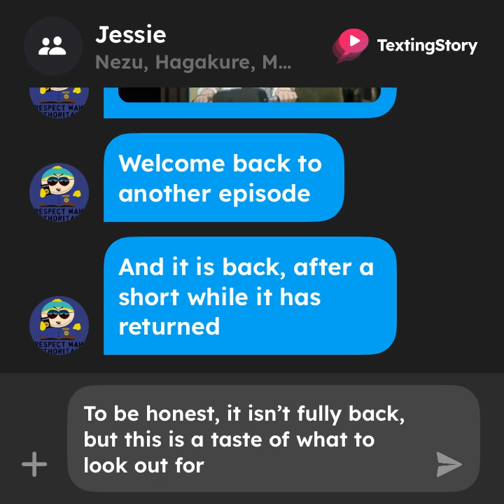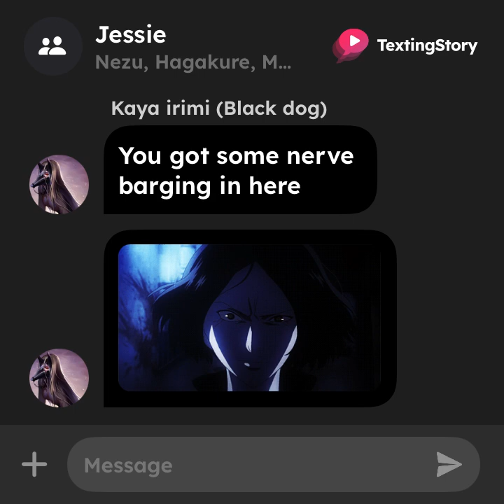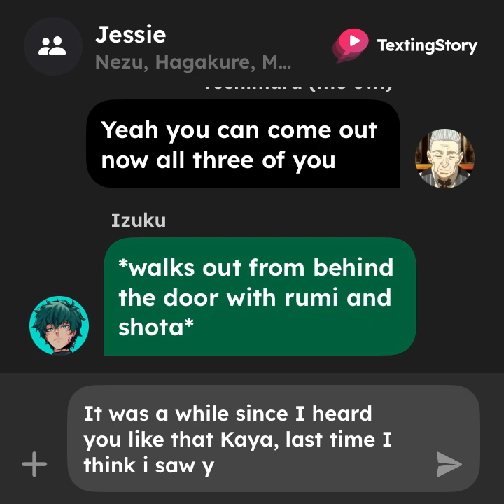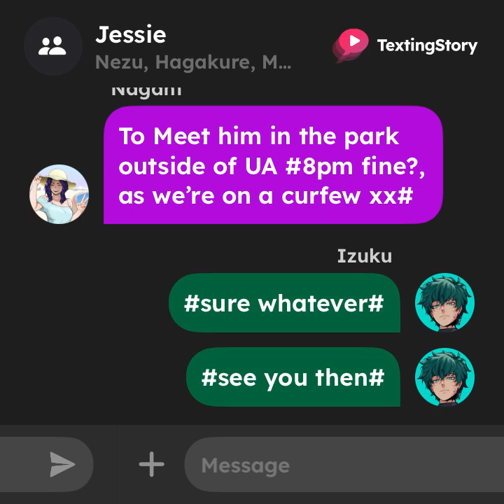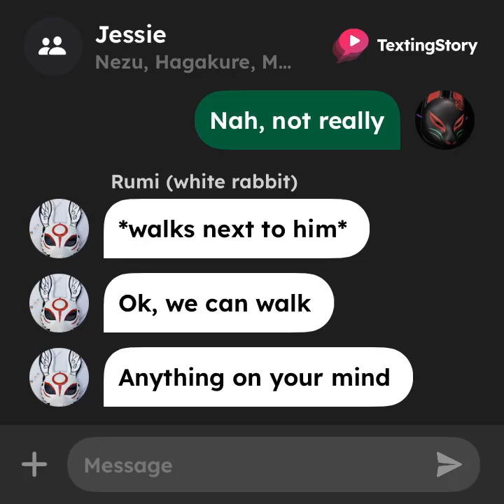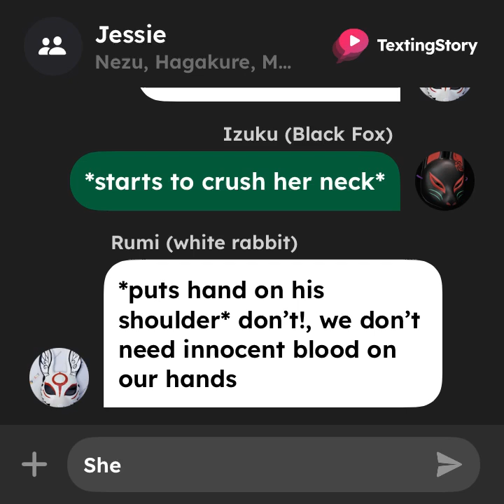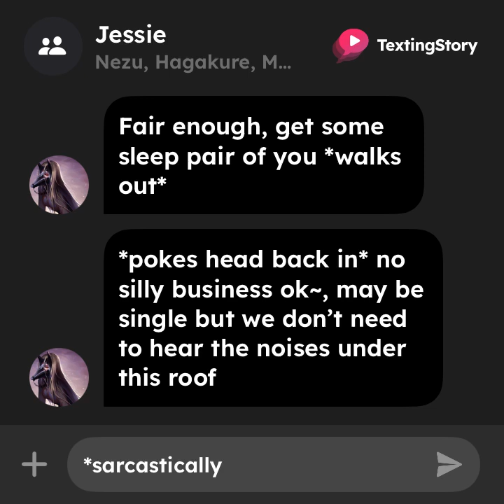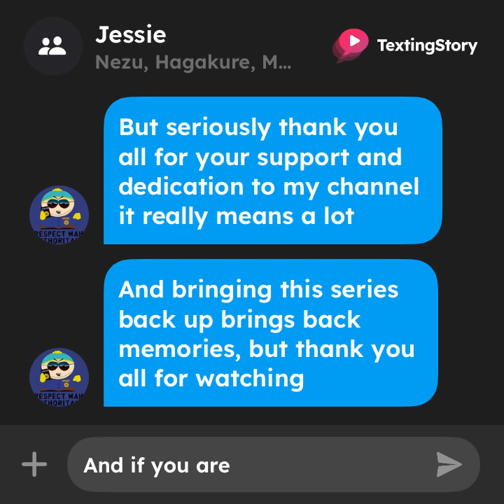Ghoul deku | Season 2 | part 1